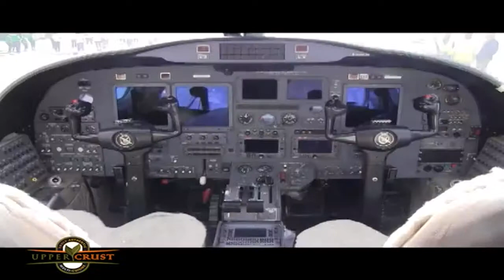Bermuda 100 Day Challenge - Digicel Airport Bootcamp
Bermuda 100 Day Challenge at the airport. Contestants pull a plane!

Director: Charles Reilly & Rachael Smith
Camera Operators: Rachael Smith, Charles Reilly and Bryden Pedro
Editing: Rachael Smith
Final Edit: Charles Reilly